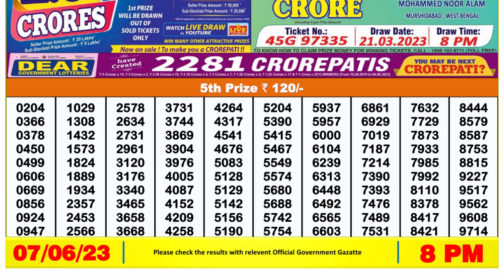🔴 Lottery Sambad Live 08:00pm 07/06/2023 Evening Nagaland State Dear Lottery Result Pdf Download